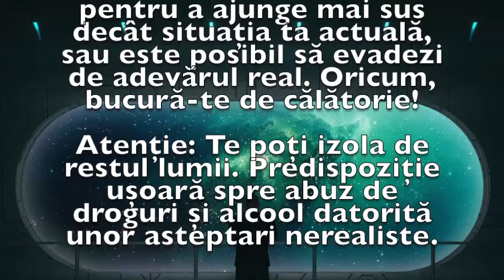Previziunea zilei de 18 Februarie